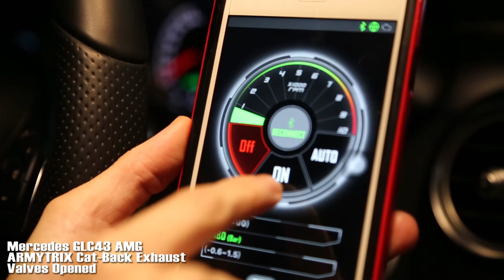2017 Mercedes GLC43 AMG Coupe | ARMYTRIX Cat-Back Exhaust | Loud Revs Sound Test Review